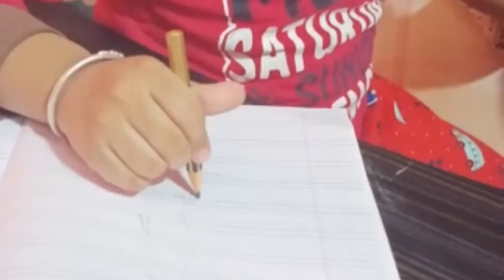Teddy World Dairies : How to do study kya aapka baccha padai nhi karta toh yeh dekhiye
In this video, Teddy is trying to do study and throwing many tantrums :):)